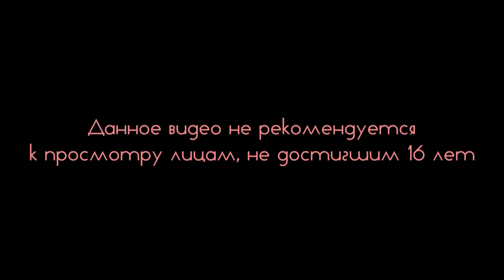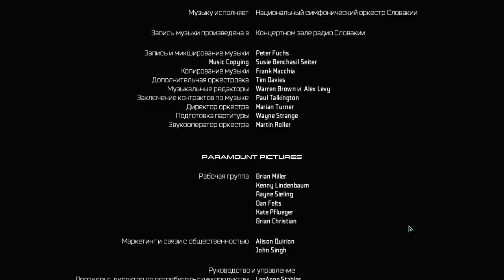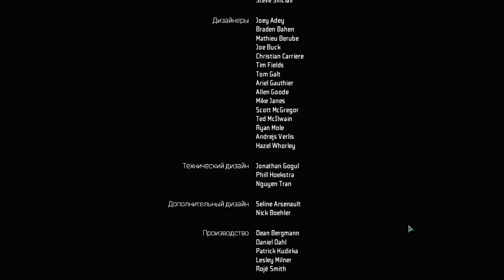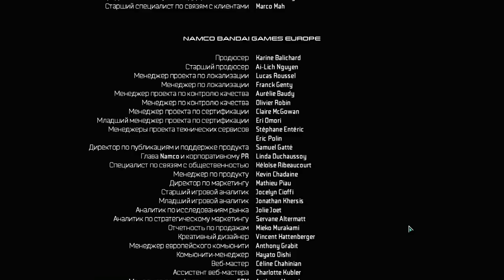Star Trek Coop #10 Брутальный финал